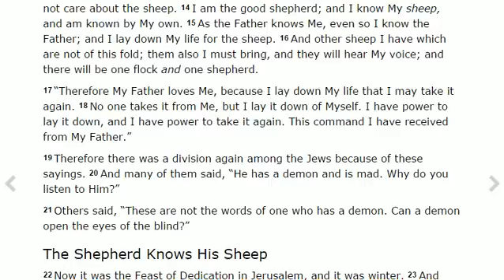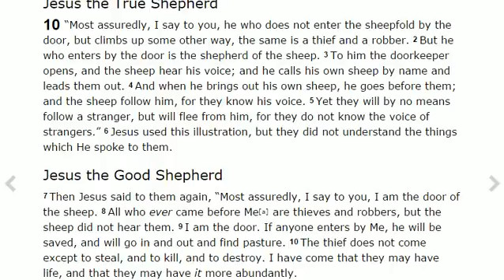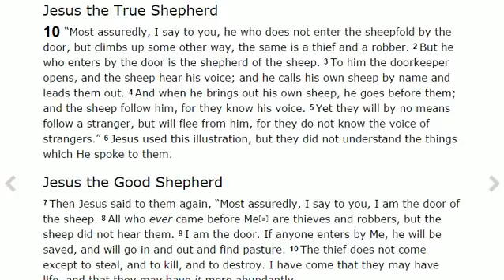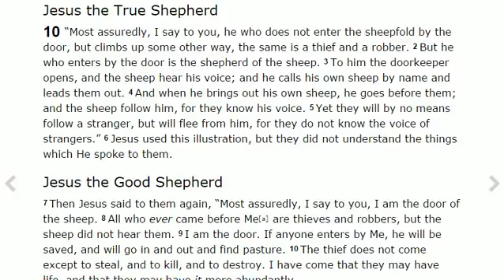Deception in the Church - Warnings in the book of John